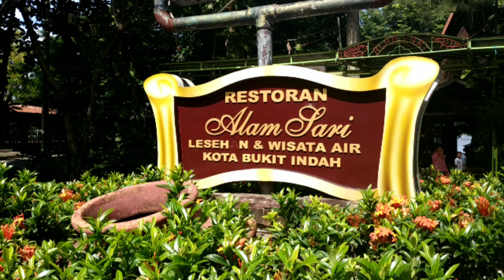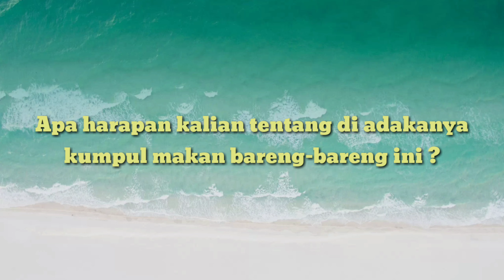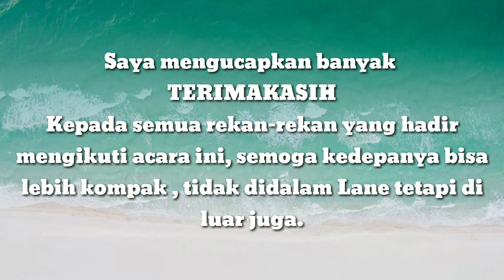SILATURAHMI BARENG BERSAMA LIDER PAK IMAM DAN KELUARGA HOTPRES DAN DISC ASSY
SILATURAHMI INI BERTUJUAN UNTUK MEMPEREAT PERSAUDARAAN , TIDAK HANYA DI DALAM LANE TETAPI DI LUAR AREA KERJA...

TEMPAT : RM. ALAM SARI